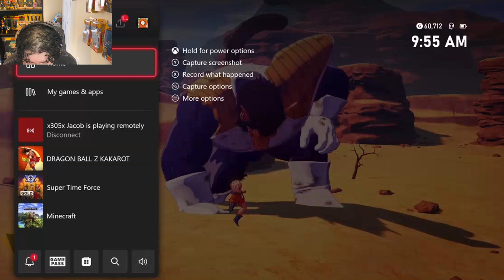I almost lost my God Gamer title this episode II Dragon Ball Z: Kakarot Ep 8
and always remember to stay hydrated kids :)